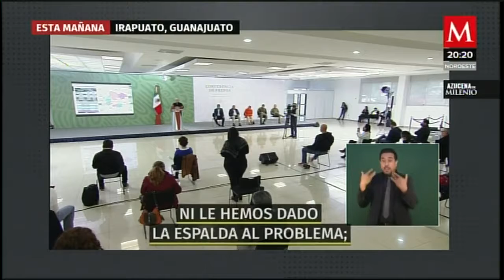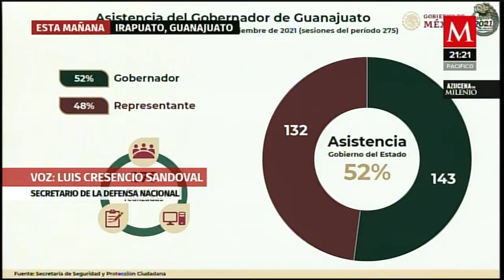Se reforzará la seguridad en Guanajuato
AzucenaxMilenio | El presidente AMLO realizó LaMañanera desde Guanajuato, donde aseguró que trabajará de forma coordinada con el gobernador Diego Sinhue a pesar de las diferencias; ¿Qué acuerdos se alcanzaron?